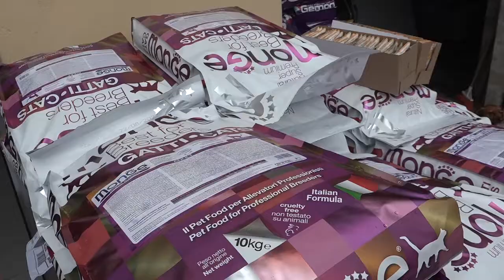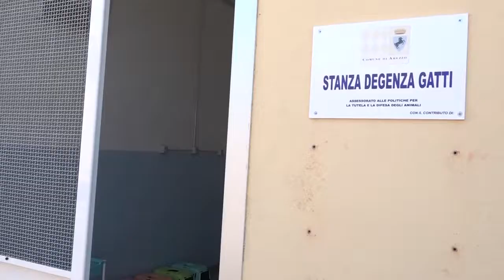50mila pasti per i gatti delle colonie feline di Arezzo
Questa la sorpresa dentro all'uovo di pasqua per i gatti randagi della città. Si tratta della quarta maxi fornitura di cibo per i mici. Nel corso dei prossimi giorni, le custodi delle colonie feline adeguatamente avvertite potranno ritirare il cibo acquistato dall’amministrazione comunale in quantità proporzionale ai mici censiti.

Prosegue così la collaborazione tra amministrazione comunale, che ha anche creato un nucleo specifico composto da due agenti della polizia municipale contro maltrattamenti e abbandoni di animali, ed Enpa,  il soggetto gestore del canile comunale. È qui che dal luglio scorso c'è anche la stanza di degenza dove vengono accuditi i gatti prima e dopo la sterilizzazione. Collaborazione adesso instaurata anche con Oipa a seguito del rinnovo della convenzione che disciplina le attività che le guardie zoofile riconosciute svolgono per il Comune.